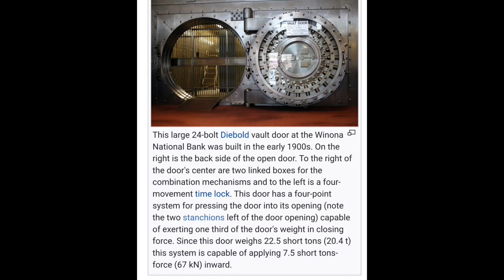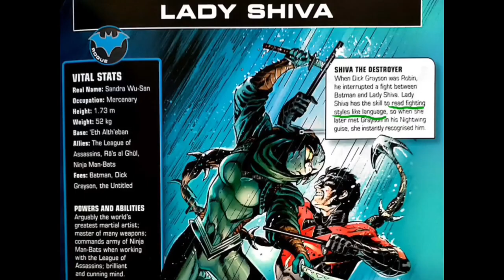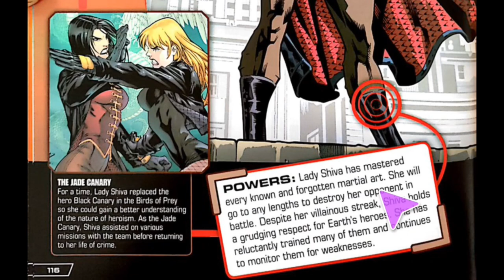How Strong is Lady Shiva / Sandra Wu-San - DC COMICS